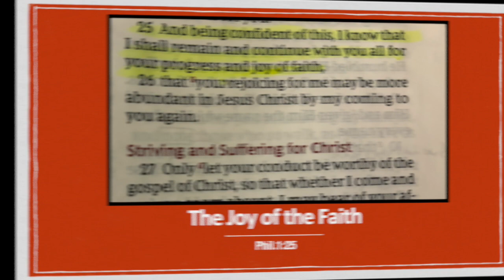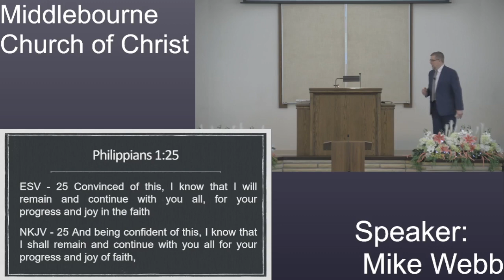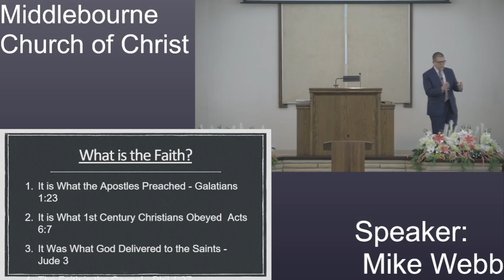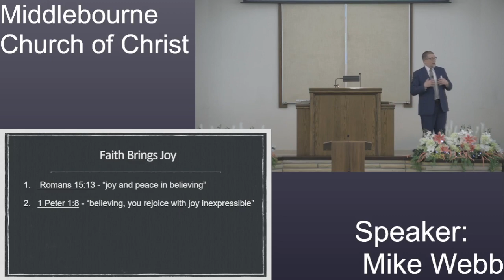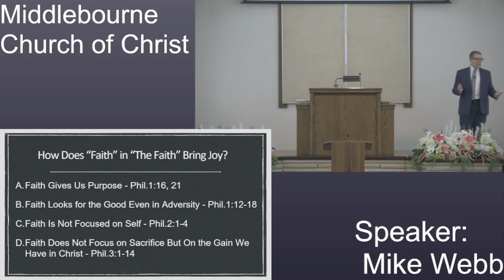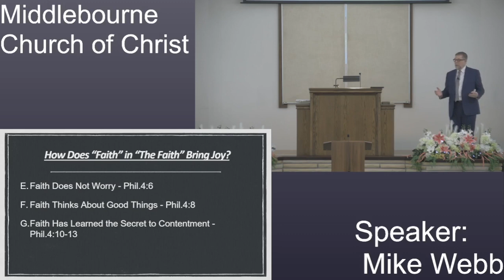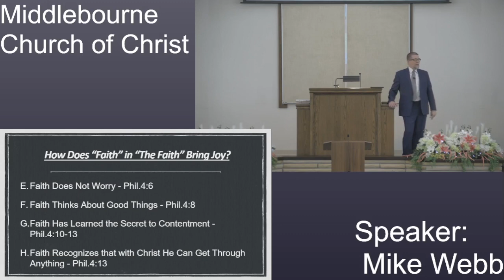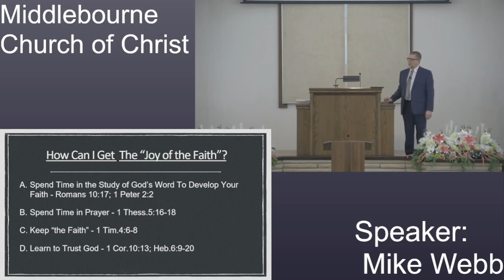The Joy of the Faith - April 7, 2024 AM - By: Mike Webb